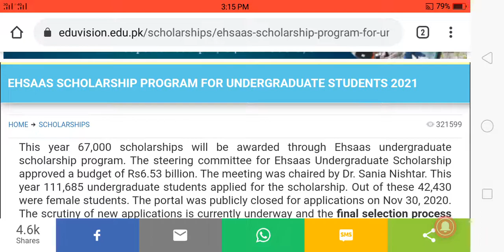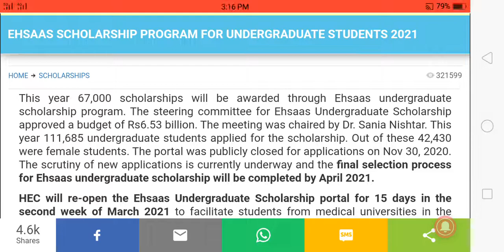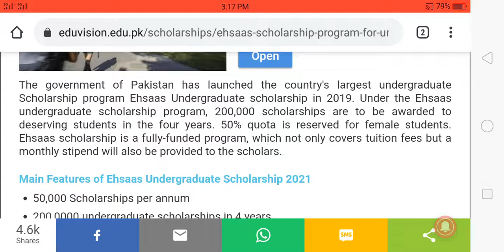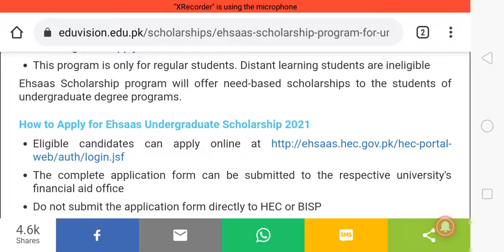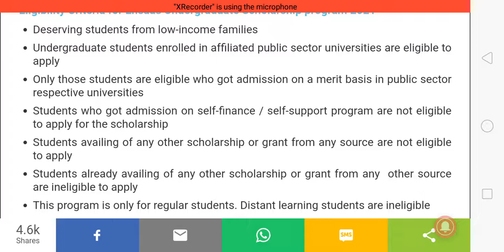Ehsaas Scholarship Program for Undergraduate are Reopen 2021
n this video i completely describe about the HEC Ehsaas Scholarship for Undergraduate degree 2021 are reopon 2021

March 15 to start

only for 15 days Active in Ehsaas portal